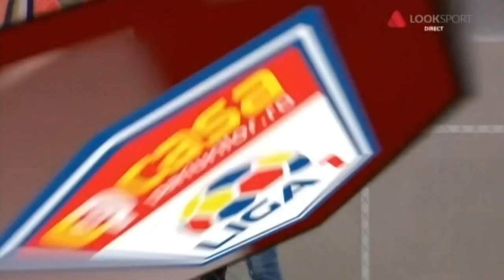Hermannstadt - Sepsi: 2-1, gol Debeljuh (73) liga 1, play out etapa 10 , 2019-2020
Hermannstadt - Sepsi liveVIDEO liga 1, play out etapa 10 , 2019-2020

Hermannstadt: Figuerido - Vodă, Viera, Stoica, Opruţ - Caiado, Rimane, Pireos, Joalisson - Debeljuh, Yazalde
Rezerve: Novo, De Almeida, Luchin, Buşu, Dâlbea, Dumitriu, Buzan, Petrescu, Bălan
Antrenor: Ruben Albes

Sepsi: Niczuly - Dimitrov, Bouhenna, Tincu, F. Ştefan - Kovacs, Vaşvari, Achahbar - Carnat, Karanovic, Ştefănescu
Rezerve: Fejer, Csiszer, Diaz, Safranko, I. Fulop, Deaconu, Celea, Gal, L. Fulop
Antrenor: Leo Grozavu